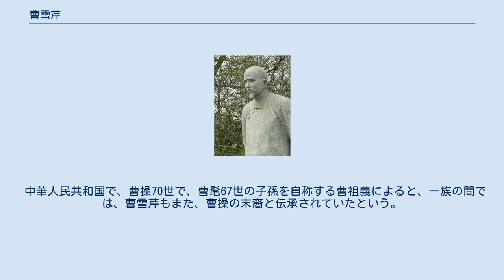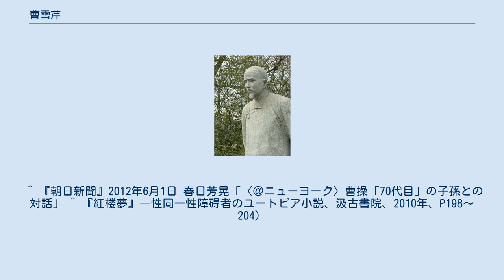曹雪芹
曹 雪芹（そう せっきん、簡体字: 曹 雪芹; 拼音: Cáo Xuěqín; ウェード式: Ts'ao Hsueh-ch'in; 粤拼: cou⁴ syut³ kan⁴、1715年頃 - 1763年初（乾隆27年末））は、中国清の乾隆時期の作家。
生まれは江寧府（現在の江蘇省南京市）。
名は霑（てん）、雪芹は号、字は夢阮（字・号と生没年についても異説がある）。
清朝の八旗軍に属する旗人の家柄で、北宋の名将曹彬の末裔と称する。
中国を代表する古典小説『紅楼夢』の作者とされる。
『紅楼夢』の出版を援助し評論を付した脂硯斎は曹雪芹の一族という説が有力である。
 曹雪芹の家は曾祖父曹璽の代から三代四人にわたって江寧織造の職につき、江南で清朝のために情報収集活動を行っていた。
なかでも祖父曹寅は康煕帝の乳兄弟であったことから帝の寵愛を受け、莫大な富を蓄積したが（文人の袁枚の所有として有名になった『随園』はもと曹家の別荘であった）、雍正帝の時代になると寵愛は失われ、家産は没収された。
一家は後に北京に移り、曹雪芹が紅楼夢を書いた18世紀半ばには窮貧はなはだしく、これによって今でも曹雪芹の伝記についてはわからないことが多い。
困窮の中でもっぱら『紅楼夢』の完成に精魂を傾けた。
ただし、現行百二十回中曹雪芹の書いた部分は八十回までで、残りの部分は散逸または筆禍を恐れて破棄されたという。
 曹雪芹は画才に優れていたといわれ、宮廷画家の声がかかったこともあったという。
 中華人民共和国で、曹操70世で、曹髦67世の子孫を自称する曹祖義によると、一族の間では、曹雪芹もまた、曹操の末裔と伝承されていたという。
 なお、「『紅楼夢』―性同一性障碍者のユートピア小説」（汲古書院、2010年）で紅楼夢の主人公賈宝玉の特異なキャラクターは宝玉が性同一性障碍であったためであるという説を立てた合山究は、「宝玉のモデルが作者自身であるという説が有力であることや、また当時の中国の男性にしては尋常でなく女性の心理や生活の描写が巧みである点などからして、曹雪芹本人も性同一性障碍であったのではないか」と推測している。
 ^ 『朝日新聞』2012年6月1日 春日芳晃「〈＠ニューヨーク〉曹操「70代目」の子孫との対話」 ^ 『紅楼夢』―性同一性障碍者のユートピア小説、汲古書院、2010年、P198～204）